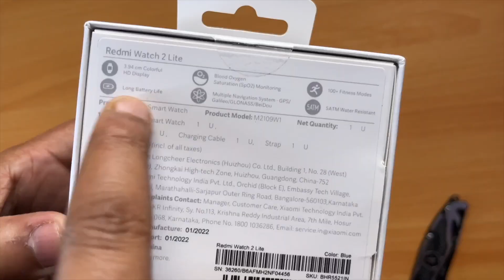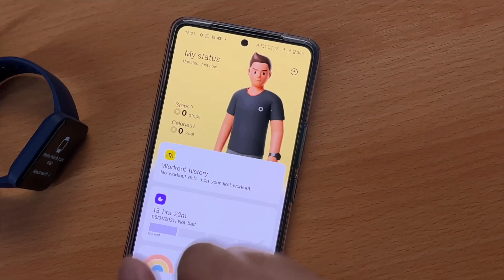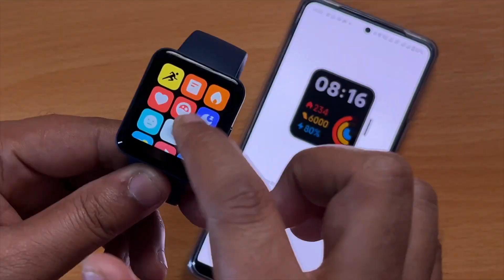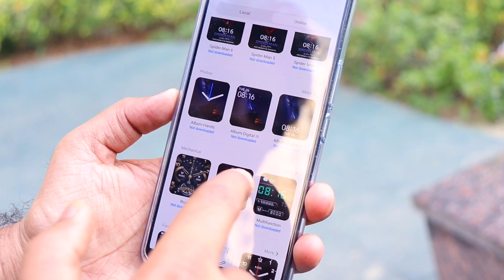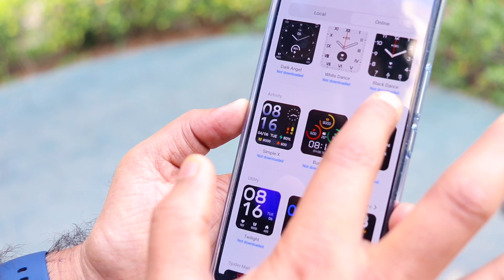Redmi Watch 2 Lite - Best Smartwatch Under 5000?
To mitron, ye hai redmi watch 2 lite smartwatch aur aaj is video me isi redmi watch 2 ke features and all ki baat karenge is wali watch me built-in GPS chip mil jati hai and 1.55" ki TFT HD color touch display, sath me 262mAh ki battery bhi hai.

in this video:
redmi watch 2 lite features
redmi watch 2 lite tips and tricks
redmi watch 2 lite how to connect
how to use redmi watch 2 lite